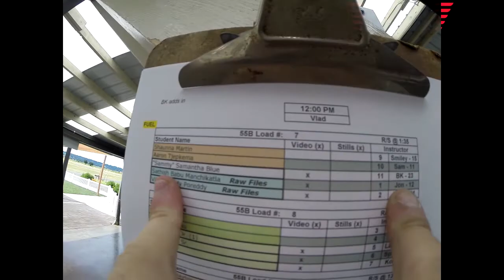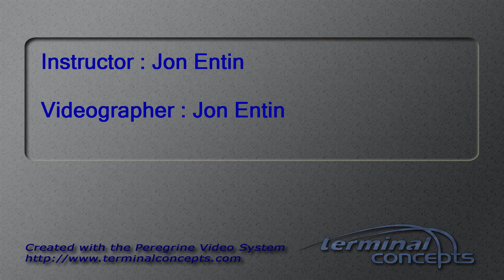Sathish babu Manchikatla's Tandem skydive!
Sathish babu Manchikatla's tandem skydive at Skydive Snohomish!